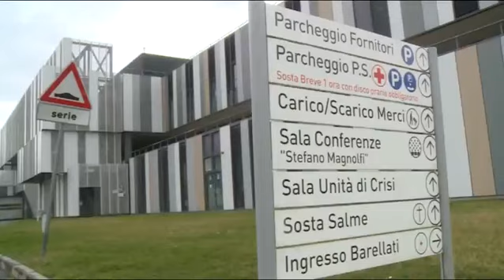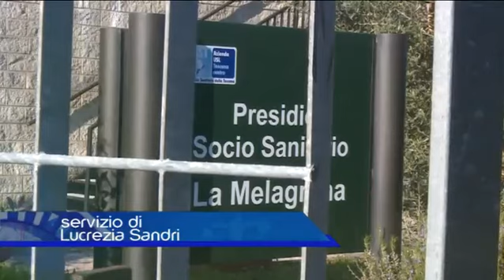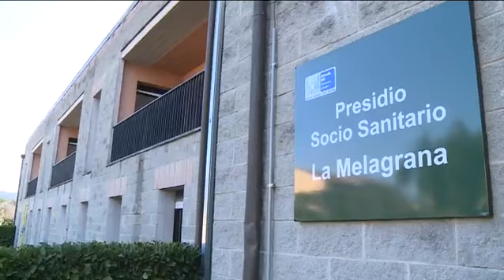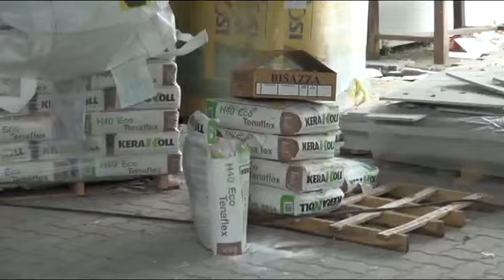Telegiornale del 01 04 2020 ore 13 45